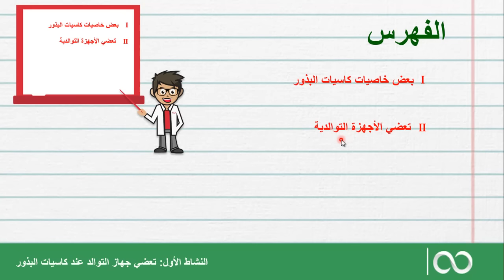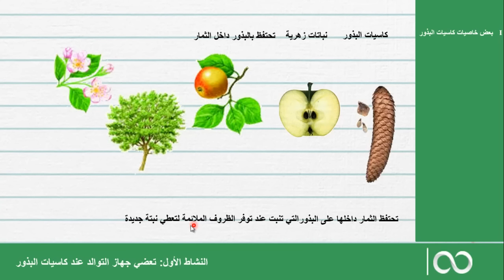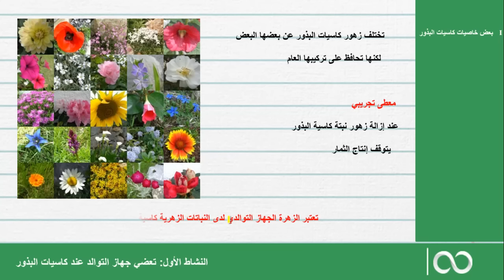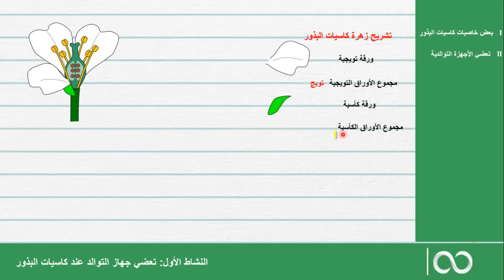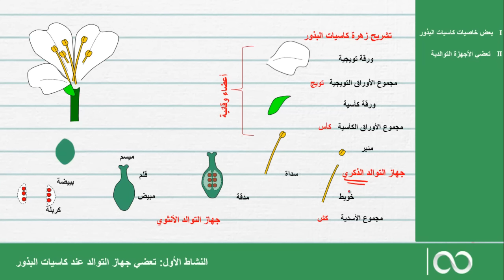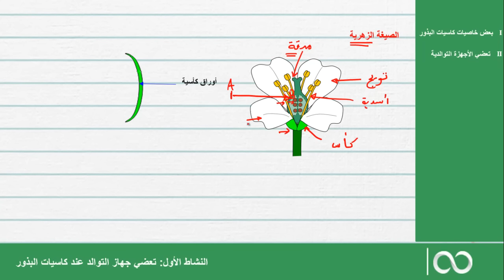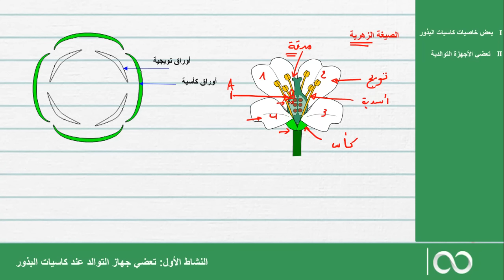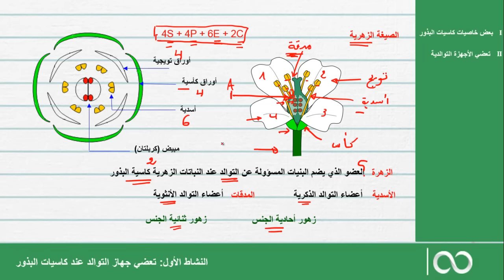جدع مشترك علمي |الحصة 2: تعضي جهاز التوالد لدى كاسيات البذور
دروس جدع مشترك علمي
علوم الحياة والأرض
الوحدة الثانية: التوالد عند النباتات
الفصل الأول : التوالد الجنسي لدى النباتات الزهرية
الجزء الأول: كاسيات البذور
النشاط الأول: تعضي جهاز التوالد لدى كاسيات البذور